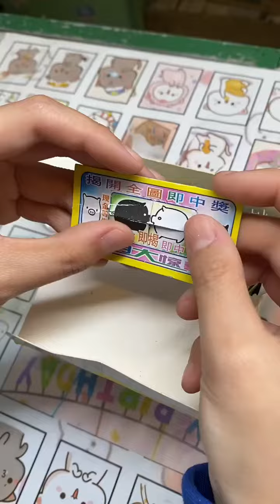大雄來抽洞洞樂，竟然被秋香姐套路了，還好大雄運氣好！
大家好！
這裡是【童年小賣鋪】
🎈這裡是通往童年的時光列車
😘抱上心愛的零食玩具一起出發吧
🌈 一家8090後回憶的零食小賣鋪
喜歡有趣，好玩，好吃的零食
感謝支持！ ！ ！
怀旧零食 童年小卖部 洞洞樂 本视频完全符合YouTube社区准则，没有任何违规行为。